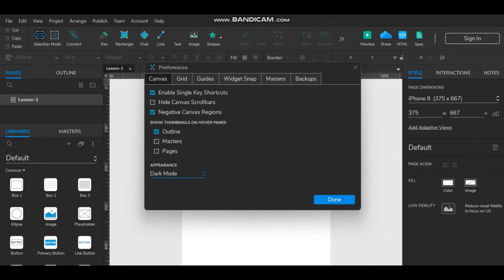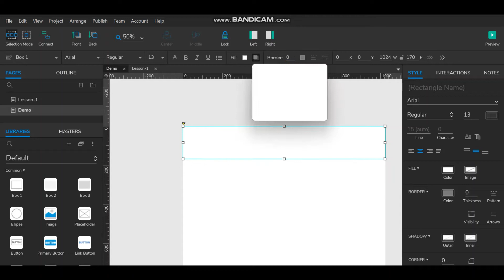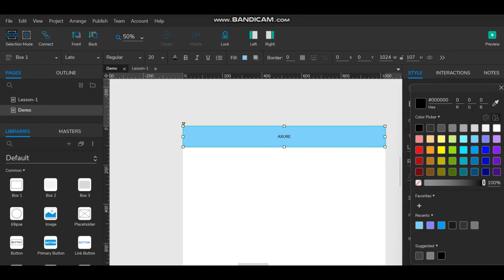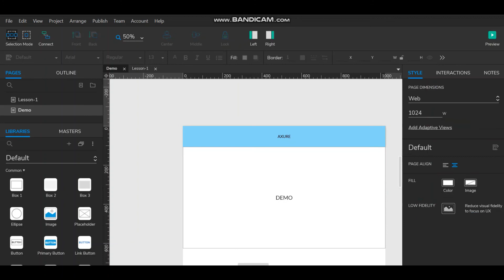Axure Lesson1 | getting started with Axure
getting started with Axure
Lesson - 1
Setting up tool

1. Preferences

2. Toolbars - Customize Main Toolbar

3. Creating demo page

4. Preview

Download Axure Templates, Widget, Libraries, Themes, Useful Axure Bootstrap Widget libraries